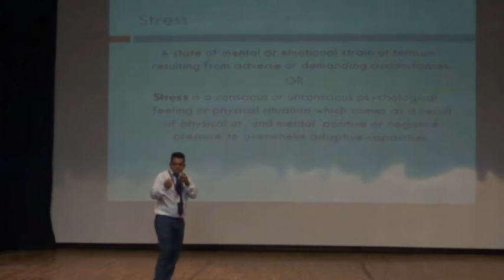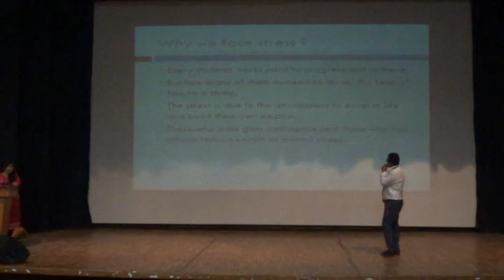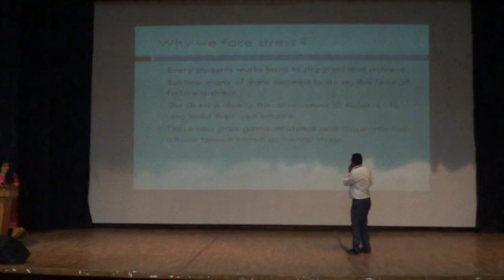Nipun , E.E -PPT on "The stress associated with being a student."